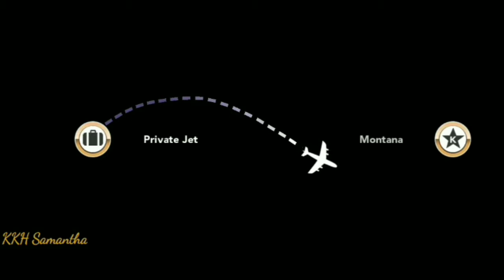kim kardashian hollywood 2021 - kkh | vlog #9 - Maya's *accidentally* wedding in Vegas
This episode Maya called me to party in Las Vegas, after find three people who really want to be Maya's boyfriend, she realizes about her wedding in last night drunk. so who is her accidental husband?? watch this video and don't forget to like the video and Subscribe to my YouTube channel xoxo